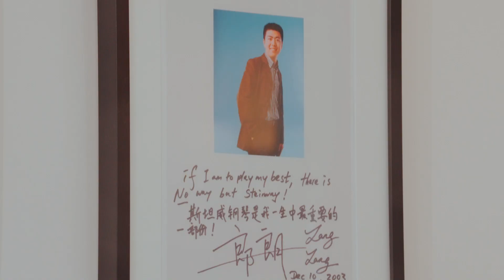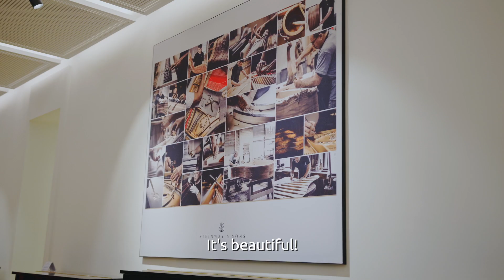Musical Odyssey at Chopin Academy! | Part 1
🎶 Dive into the world of classical melodies with Weronika & Marco on the latest episode of "Beyond Borders"! 🌍🎼 Join @todoteamofficial as they visit a talented clarinet student from the prestigious Chopin Academy, unraveling the harmonious connection between cultures.

Beyond Borders Episode 4 Part 1